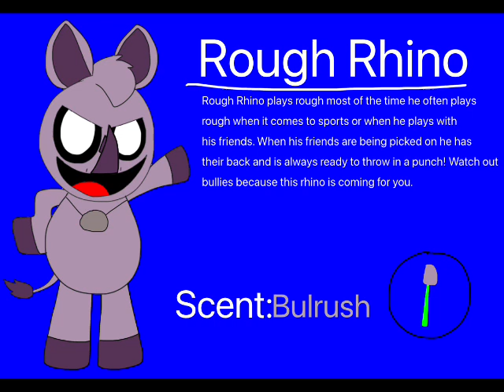Smiling Critters:Rough Rhino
Here’s the 5th Smiling Critter of mine his name is Rough Rhino the roughest critter around and is known to protect his friends from anyone who picks on them. Bullies better watch out for this guy.
Gender:Male
Species:Rhinoceros
Medallion:Rock
Scent:Bulrush